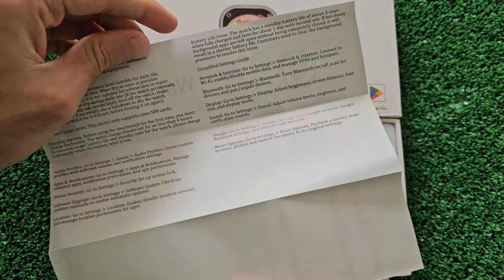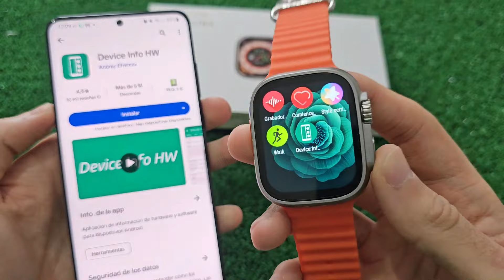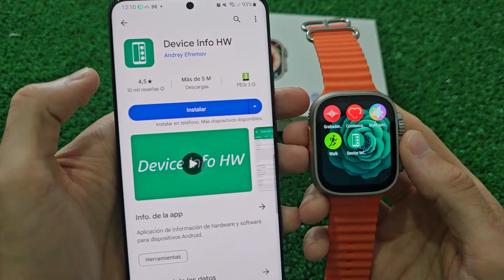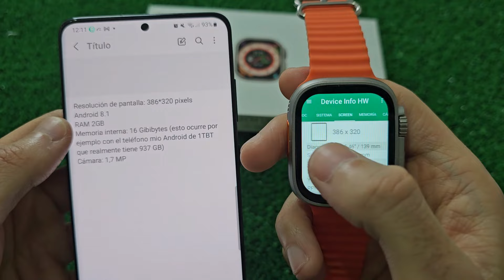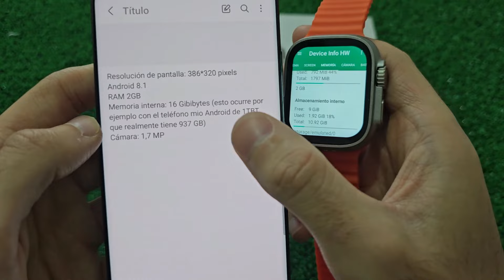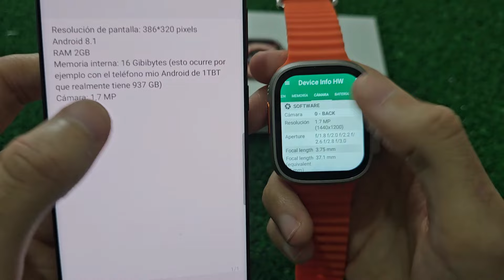💥​ DW89 Ultra 4G ¡Smartwatch Android con CÁMARA! ​​​😳​ 2GB RAM + 16GB | SIM CARD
En este video vamos a ver de forma COMPLETA un gran análisis de todas las funciones, características de nuestro smartwatch DW89 Ultra 4G y 16 GB con nuestro dispositivo móvil!

Descubre como el smartwatch DW89 Utra 4G redefine tu conectividad: con capacidad para 4G a través de una tarjeta SIM insertable en su ranura lateral, este reloj se convierte en un teléfono móvil en tu muñeca. Y si prefieres, también puede conectarse vía WiFi o a través de Bluetooth.

Tiene una pantalla de alta resolución TFT de gran fluidez y brillo ajustable. En este video, te enseño todas las funciones y aplicaciones disponibles en el menú y como funcionan y también veremos cómo pueden añadirse otras apps populares desde Google Play Store como Youtube, Google maps.. y muchas más.

Además, te enseñaré cómo navegar por internet y cómo se reproducen y lucen los videos de YouTube en este smartwatch.

00:00 - Inicio
00:45 - Unboxing
01:48 - Colocación de correas
03:05 - Puesto en la muñeca y especificaciones
04:03 - Medidas, peso y diseño
05:41 - Parámetros técnicos REALES del smartwatch
09:43 - Función de los botones
12:03 - Watchfaces y menús desplegables
14:55 - Características y funciones completas del menú
28:08 - Navegando por Google
29:55 - YouTube y Google Play Store
32:59 - Google Maps y GPS
34:45 - Ajustes del smartwatch